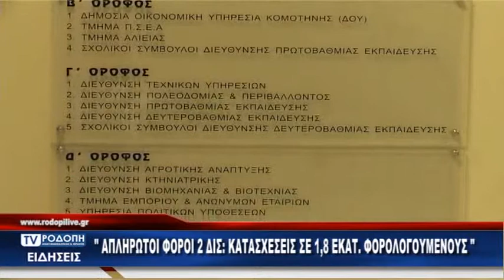06 ΑΠΛΗΡΩΤΟΙ ΦΟΡΟΙ 25 04 19